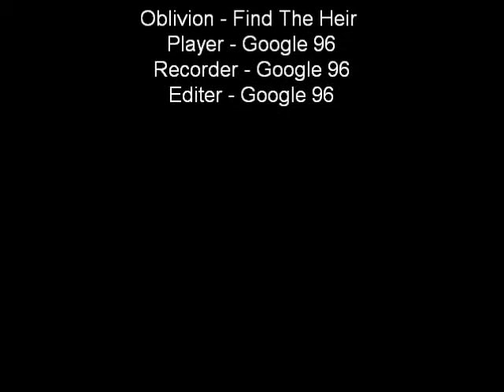Oblivion - Find The Heir [3]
This video will show you part 3 of the quest "Find The Heir.
Watch The other videos if you diden't see them.

Watch 480 for HD